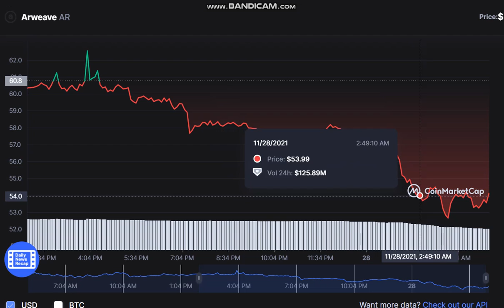Arweave AR - Arweave to USD Chart